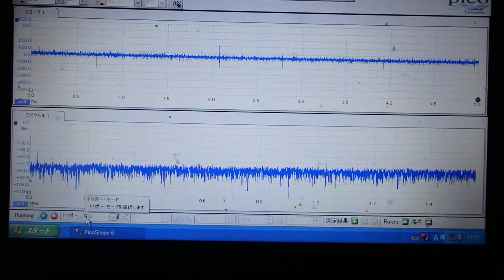超音波システム研究に関する動画・スライドを投稿しています ultrasonic-labo